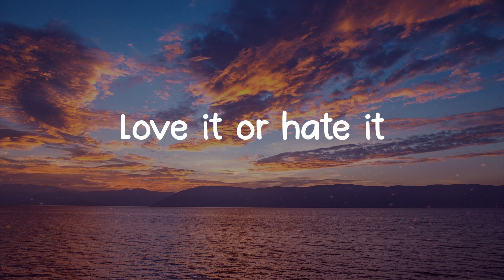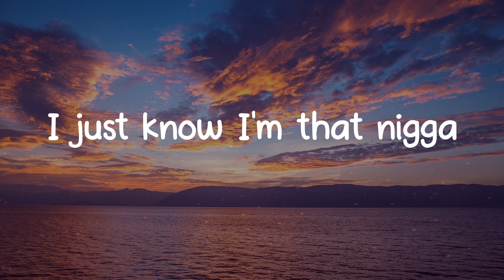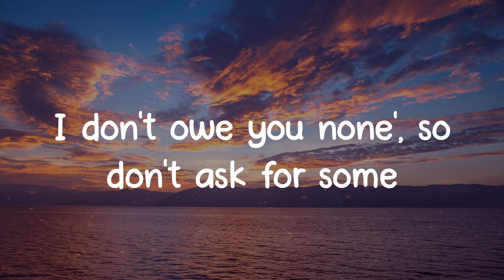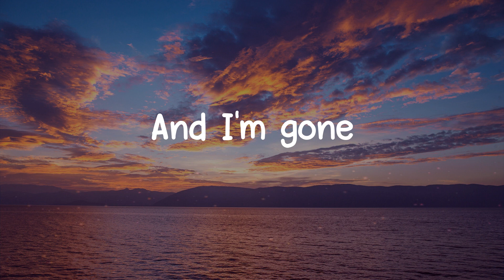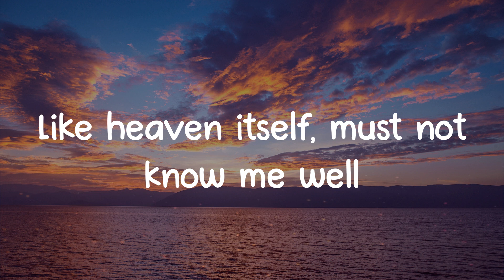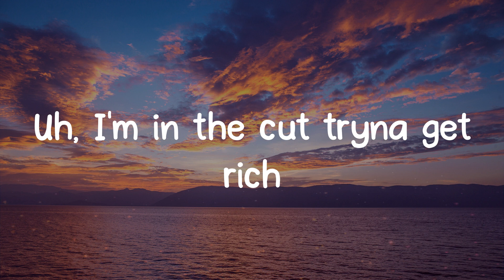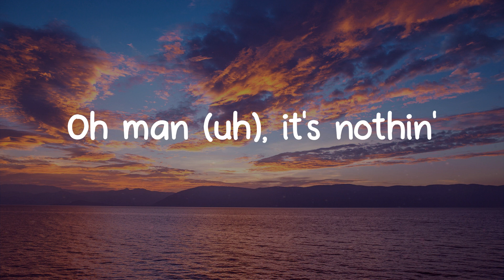Don't Ask, Don't Tell - AG Club (Lyrics)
Don't Ask, Don't Tell lyrics:
Oh, ho, ask, do not tell
Ask, do not, ask, do not
Ask, do not tell
If a bitch wanna know some, ayy
The bitch should've been there, yeah
We tutor niggas deep in here
Like who finna smoke this square?
AG finna raise the tier
The two pretty with the long hair
Nuts hang like they don't care
So fresh, so new, so rare
Got the whole fuckin' city on lock
Might fuck around and buy the whole block
We make hits, name a nigga this hot
Better kill me if you want this spot
Keep askin' when the tape gon' drop
When the shit start soundin' so hard (hard)
You wanna fist that can get on God (God)
Remember that can take it this far (far)
Up the meds, been in heads
Month and a half, blew the advance
All these pants, I got plans
Mtv, makin' the band
Love it or hate it
Be Rahim, Elohim, he eighteen
C'est la vie, you know me
So AG bring in the beat, nigga, uh
Ask, do not tell (oh, ho)
Who gon' stop me when I'm on one?
'Member this, when the gold come
And them platinum plaques sure are frozen
Try to leave to be open
Fuck, I can't stop roastin'
I just know I'm that nigga
Man, I don't want to give the wrong notes to
Somebody tell Isaacs turn the bass up
We about to tear the place up
If that turn his face up, I'ma smoke his ass like a eighth, bruh
Half an ounce to the face, bruh
Runnin' rap like a race, bruh
I slide on the beat, like my skates on
I hope this one help my case, son
I'm tryna be the best that there ever was
And I decided that a long time go
But I've been actin' nice, but I don't like you folks
I'm too talented to be likeable
I'm too overbright to be an idol, ho
I like smokin' weed, I like actin' dumb
I like talkin' shit, I don't ask for none'
I don't owe you none', so don't ask for some
I'm in the studio for like twenty hours
And I'm skippin' showers, tryna be him
Nigga, Young Lord, and with this sword
Your God, I can help you meet him
Nigga watch how the fuck you treat him
When he speak, boy, you should believe him
Might look like I'm dreamin'
But I'm on course and I'm speedin'
And I'm gone
And if you don't know me well
Ask, do not tell, just see for yourself
Ask, do not tell, ask, do not tell
I keep to myself it daily, I make it all look easy
I matched your eye, and I guarantee that's the sunken, shit
I matched my mind, that's the parachute that I'm jumpin' with
The only way I'm gon' land
I said, "Fuck your expectations, God be my own man"
You can take this like you vacant from me with my own hands
Nigga, fuck your old plans, they gon' do no old dance
They gon' do no old dance, but it's nothin' (bitch)
I am who I am, it ain't no discussion (discussion)
Oh man (uh), it's nothin'
I am who I am, it ain't no discussion, oh man
It's nothin', I am who I am, it ain't no discussion (discussion)
Oh man, it's nothin', I am who I am and it's no discussion (ahoh)